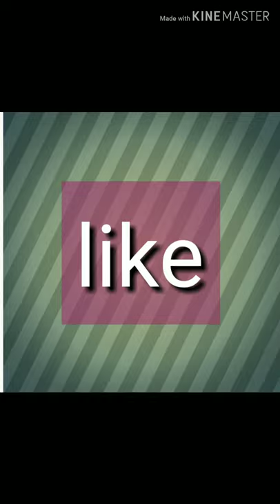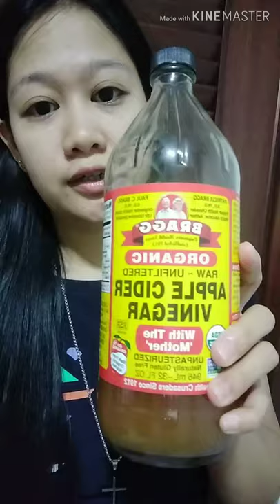apple cider vinegar reviews for weight lose